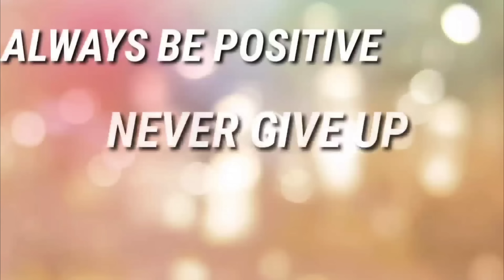KUMAIN LANG AKO! KANIN KANIN PA KAMAY KO! 2021 NA MAGBAGO NANKAYO MTPB CLAMPING | MANILA UPDATE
-PEDESTRIAN LANE
-DOUBLE PARKING
-COMPLAINT AREA
-RIGHT SIDE PARKING ONE WAY STREET
-OBSTRUCTION
-TOP OF THE BRIDGE PARKING
-NATIONAL ROAD
-MABUHAY LANE
-SIDE WALK